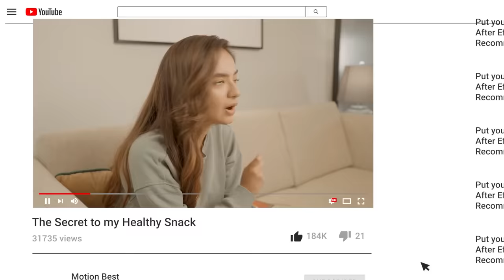[ENG INT] Anushka Sen "Debuting in S. Korea is like a dream come true"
Representative in Korea: Asia Lab @asialab.kr
To follow up with Anushka's upcoming plans in S. Korea, visit Asia Lab YouTube @AsiaLabTV